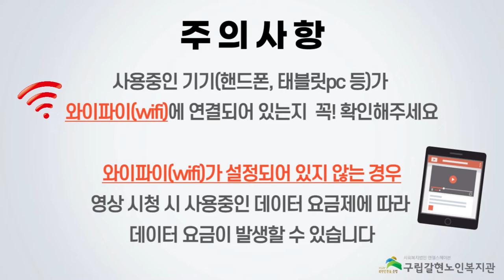[갈현노인복지관] 2022년 백세건강교실 어르신건강체조(배꼽힐링) 1강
안녕하세요!
백세건강교실 어르신 건강체조 배꼽힐링 프로그램을 2021년 작년에 이어 2022년 올해도  코로나19로 인하여 비대면으로 먼저 진행하게 되었습니다.

코로나19가 지속적으로 확산되고 있는 요즘 운동량이 줄어 소화도 잘 안되는 것 같고, 오래 앉아있어 속이 더부룩하신 분들 많으시죠?

건강체조 함께 하시면서 장도 튼튼! 소화도 쑥쑥! 함께 효과를 누려보아요!